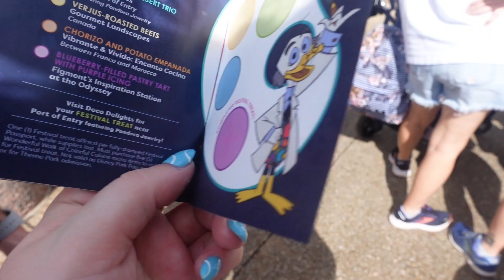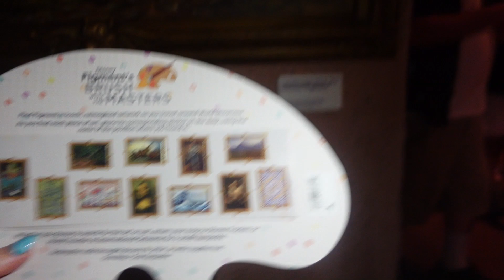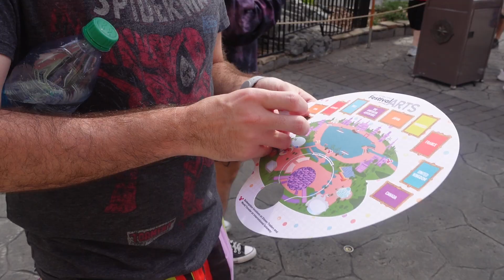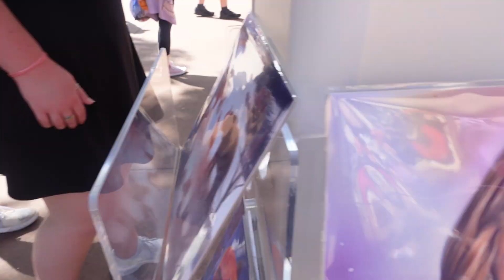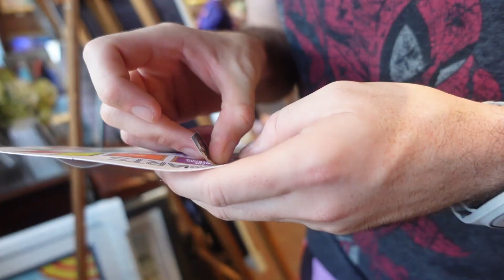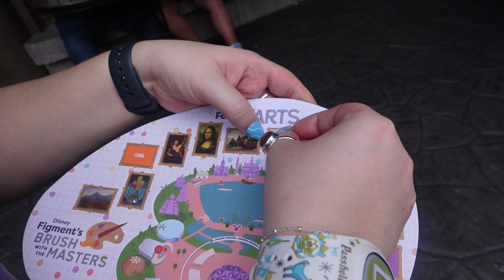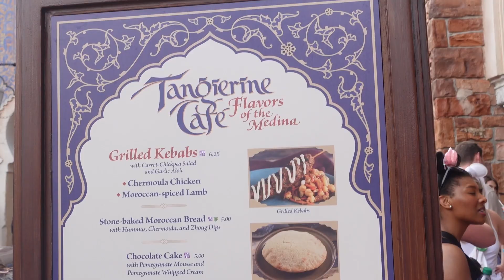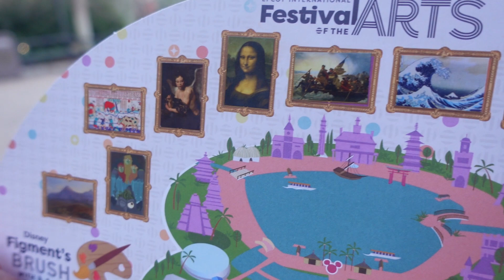Disney Food Festival Date! EPCOT's Festival of the Arts 🖌️ | Stephanie Wanders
Drinking in Italy, yay or nay? lol you know Steve's opinnion on the matter! Thanks for spending the day with us!
Love, Steph 😊

💌 WANT TO SEND ME SOMETHING? 💌
Stephanie B.
💰 Fetch Rewards App: code CAX3NF (get 1,000 free points)